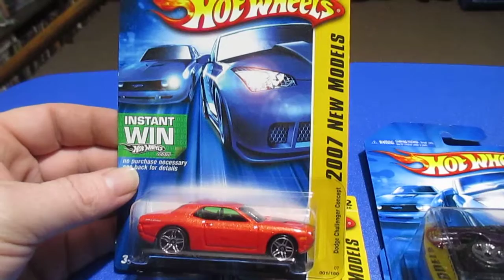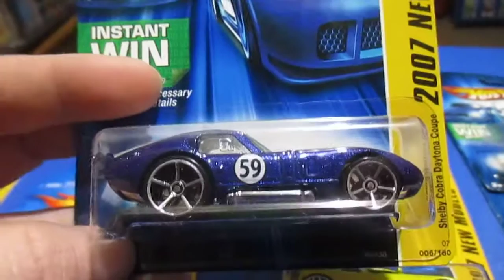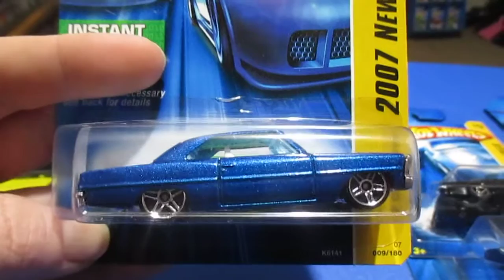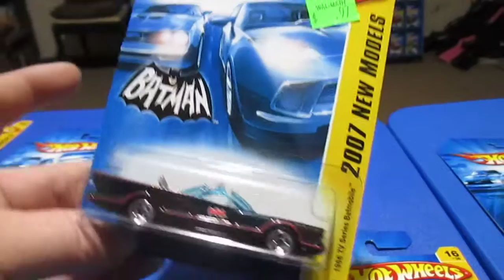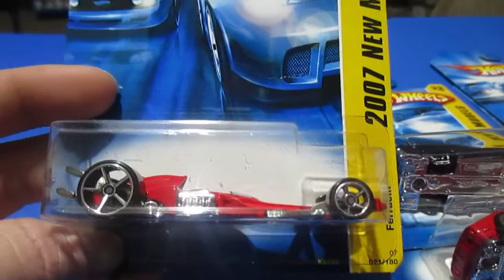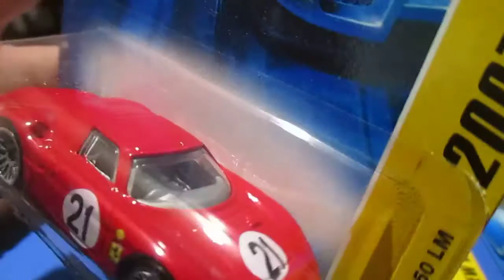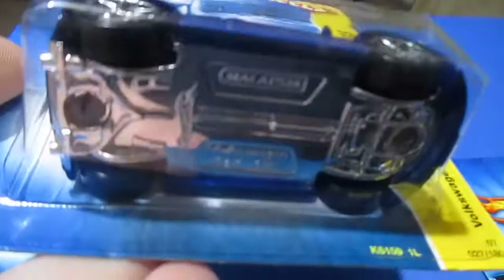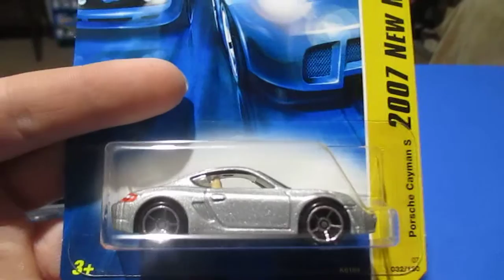Hot Wheels New Model 2007 complete set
A review of the First edition / new models for the main line for 2007.